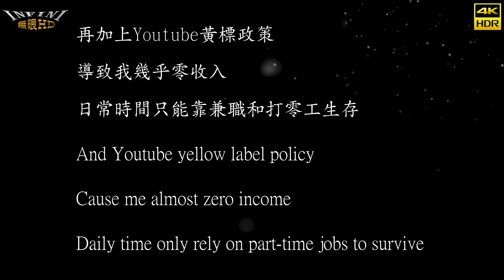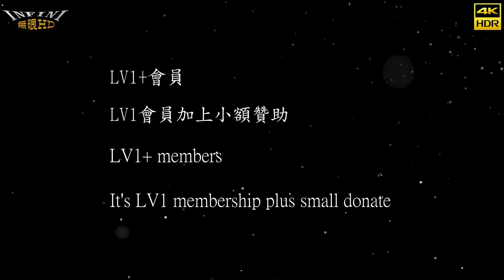【無限HD】2022 中元普渡 光華夜市 庶民熱唱 22(m4K 60p)